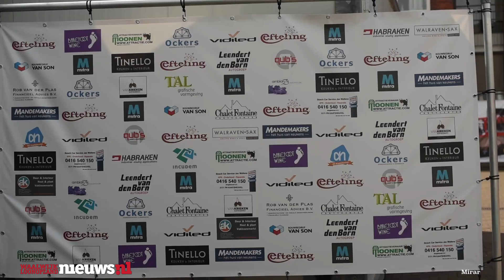Pleinfestival Familiemiddag 23 mei 2019